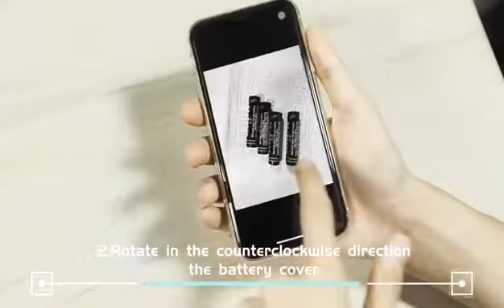SOLEDI Automatic Soap Dispenser 450ml/16oz Touchless Automatic Foam Soap Dispenser